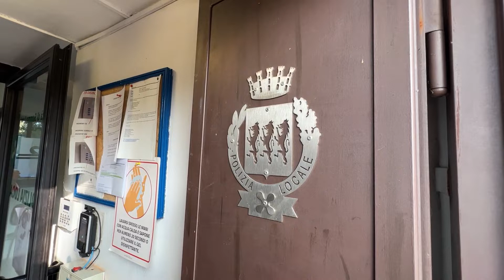Polizia Locale, bilancio d'estate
Polizia Locale,  interventi a 360° al servizio della cittadinanza. Prosegue senza sosta anche durante l’estate l’attività della Municipale di Somma Lombardo. E prima di affrontare il mese più caldo dell’anno, il comandante Umberto Cantù fa il punto sulle attività delle ultime settimane trascorse.

Si segnalano interventi di natura amministrativa nei confronti del titolare di un parcheggio in zona Malpensa che, invece di collocare le auto in luoghi appositamente adibiti, le parcheggiava sulla pubblica strada; oltre che una costante attività di controllo e prevenzione, svolta congiuntamente con i Volontari del Parco del Ticino, le G.E.V. ed i Carabinieri, per preservare le spiagge, tutelando la sicurezza degli avventori.

Non sono mancate, inoltre, le denunce per reati in violazione del codice penale. Un cittadino ha aggredito fisicamente e con minacce un ausiliario del traffico in servizio; due cittadini extracomunitari sono stati denunciati per l’invasione di un edificio; una donna è stata denunciata per violazione dei doveri di custodia; un motociclista si è visto sospendere la patente di guida, poiché a seguito di sinistro stradale è stato sottoposto agli accertamenti di rito ed è stato trovato con tasso alcolemico superiore rispetto a quanto consentito. Infine, è stata segnalata all’autorità competente anche la conducente di un’auto, che ha procurato lesioni colpose ai danni di un pedone con prognosi superiore a 40 giorni.